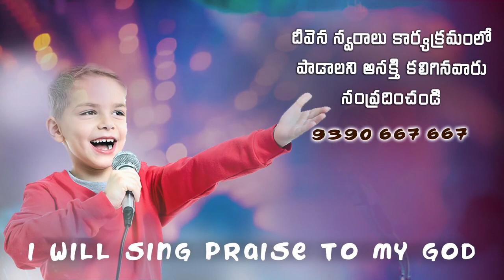neev nannu parishodhinchi నీవు నన్ను పరిశోధించి |Singer: BSL Roshio |DeevenaSwaralu 56